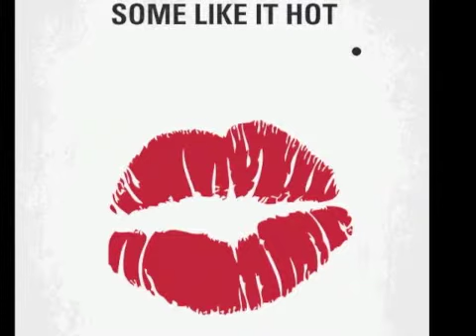三谷幸喜 清水ミチコmakingsense 2012 04 11 あめゆじゅとてちてけんじゃ